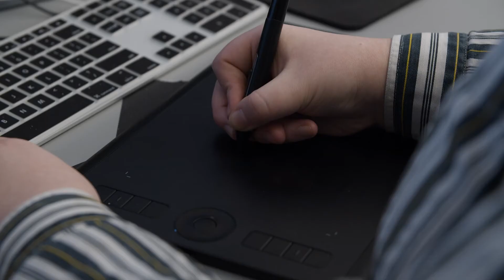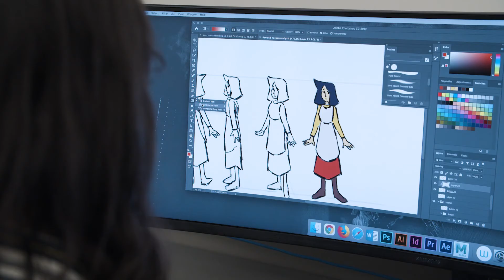Animation Student Experience: Taylor Guntharp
Offering a transformative education open to all backgrounds, MCAD gets you ready to confidently lead and practice in an ever-evolving world. It’s where students find their personal and professional purpose as creative, cultural leaders.